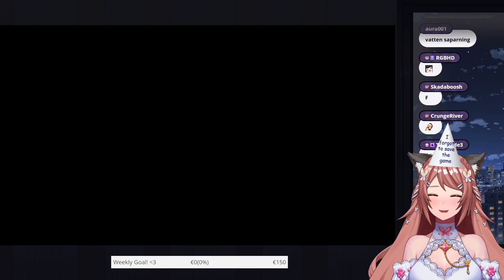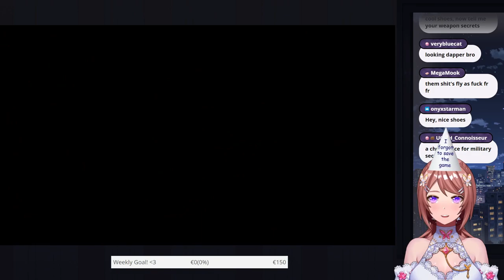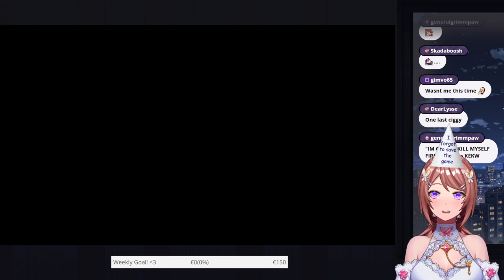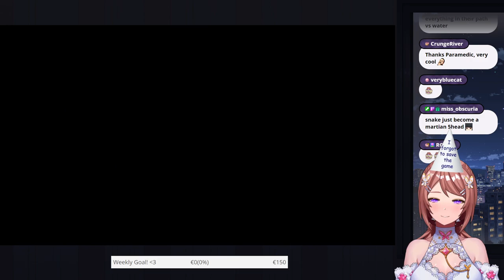Metal Gear Solid 3 - Part 5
Archived VOD of VTuber Nina Saotome (Ninaninin)
Original title: "[MGS3] I'm Having Deja Vu !recap !schedule"

This VOD was uploaded with Nina's permission. This is an unofficial channel, it is NOT run by Nina.

0:00:00 Pre-game chat
0:50:23 Game
3:14:50 Stream ending